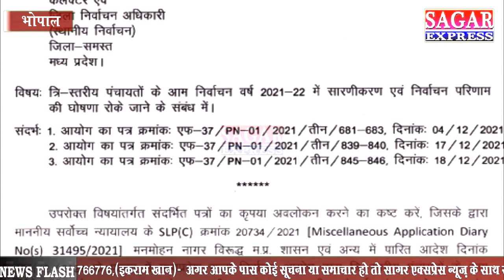पंचायत चुनाव मेरे भाई होंगे भी या नहीं --हर रोज आ रहे हैं नए फैसले -आज फिर आया फैसला